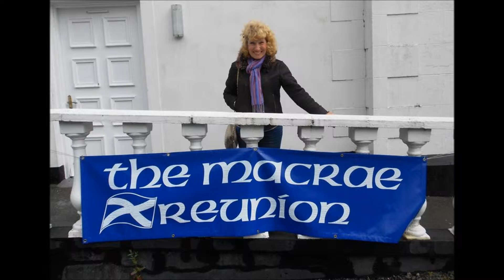The Dark Island